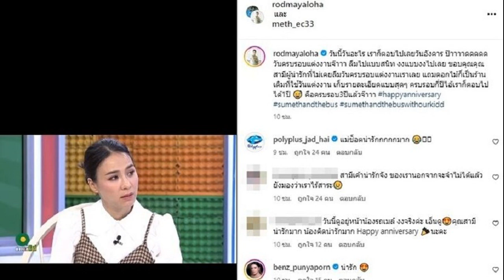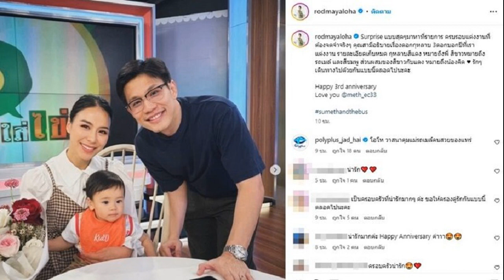เศรษฐา แอ่วเชียงใหม่ นั่งหัวโต๊ะถกรับมือสถานการณ์ไฟป่า หมอกควัน ฝุ่น PM 2 5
เศรษฐา แอ่วเชียงใหม่ นั่งหัวโต๊ะถกรับมือสถานการณ์ไฟป่า หมอกควัน-ฝุ่น PM 2.5 พร้อมเปิดกิจกรรม Kick Off จัดแนวกั้นไฟบริเวณดอยสุเทพ

เมื่อวันที่ 29 พ.ย.66 ผู้สื่อข่าวรายงานภารกิจวันที่ 2 ที่จ.เชียงใหม่ของนายเศรษฐา ทวีสิน นายกรัฐมนตรีและรมว.คลัง เมื่อเวลา 10.15 น. ที่ศูนย์ประชุมและแสดงสินค้านานาชาติ เฉลิมพระเกียรติ 7 รอบ พระชนมพรรษา ต.ช้างเผือก อ.เมืองเชียงใหม่ นายกรัฐมนตรีประชุมมอบนโยบายเตรียมความพร้อมรับมือสถานการณ์ไฟป่า หมอกควัน และฝุ่นละอองปี 2567 และปล่อยขบวนคาราวานปฏิบัติการป้องกันและแก้ไขปัญหาไฟป่า หมอกควัน และฝุ่นละอองขนาดเล็ก PM 2.5
โดยมี พล.ต.อ.พัชรวาท วงษ์สุวรรณ รองนายกรัฐมนตรีและรัฐมนตรีว่าการกระทรวงทรัพยากรธรรมชาติและสิ่งแวดล้อม นายเสริมศักดิ์ พงษ์พานิช รัฐมนตรีว่าการกระทรวงวัฒนธรรม นายเกรียง กัลป์ตินันท์ รัฐมนตรีช่วยว่าการกระทรวงมหาดไทย เข้าร่วม

ภารกิจต่อมาของนายเศรษฐา จะเดินทางต่อไปยังศูนย์การฝึกนักศึกษาวิชาทหาร มณฑลทหารบกที่ 33 ต.ช้างเผือก อ.เมืองเชียงใหม่ เพื่อเปิดกิจกรรม Kick Off จัดแนวกั้นไฟบริเวณดอยสุเทพร่วมกับภาคประชาชน ซึ่งวันเดียวกันนี้เจ้าหน้าที่ได้ทำการซักซ้อมการดับไฟป่าเพื่อรอนายกรัฐมนตรีแล้ว

ช่วงบ่าย นายกรัฐมนตรีเดินทางไปยังช่วงสันกำแพง ศูนย์อำนวยการโครงการพัฒนาตามพระราชดำริ ในการหารือแนวทางการพัฒนาผลิตภัณฑ์ชุมชน (OTOP) ด้วย Soft Power ก่อนเดินทางต่อไปยังอ่างแก้ว มหาวิทยาลัยเชียงใหม่ เพื่อเป็นประธานการประชุมหารือประเด็นการพัฒนาและสร้างโอกาสทางเศรษฐกิจให้กับกลุ่มผู้ประกอบการรุ่นใหม่ Start up / YEC และเยาวชน
ก่อนเดินทางไปยังวัดเจดีย์หลวงวรวิหาร ต.ศรีภูมิ อ.เมืองเชียงใหม่ เพื่อชมการแสดง “ต่อยอดแสงหลวง บวงสรวงมหาเจดีย์ ป่าเวณียี่เป็ง ประจำปี 2566 และพบปะผู้แทนภาคเอกชน หารือแนวทางการพัฒนาศักยภาพด้านการท่องเที่ยวของจังหวัดเชียงใหม่